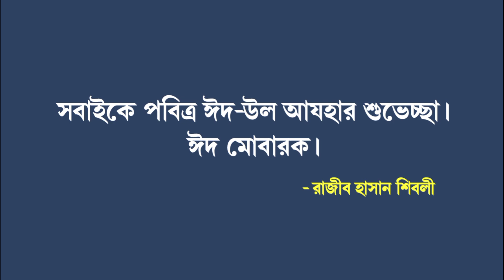ঈদ নিয়ে সত্য কিছু কথা 😭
I am with you to make life beautiful.😍😍